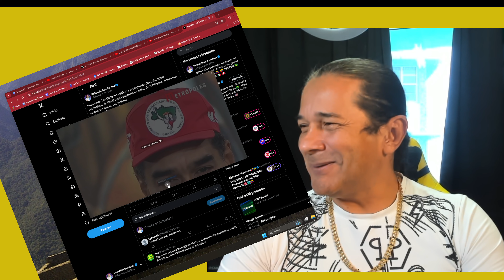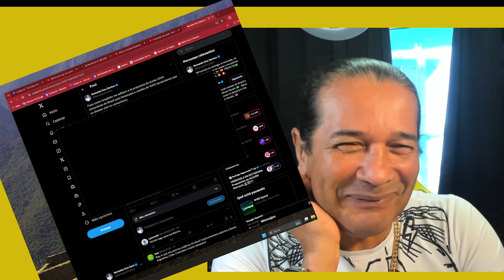USTED ACEPTARÍA? Proponen cambiar población de Venezuela por Brasileños y viceversa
Brasileños proponen intercambiar a  todos los socialistas de Brasil por los capitalistas de Venezuela.